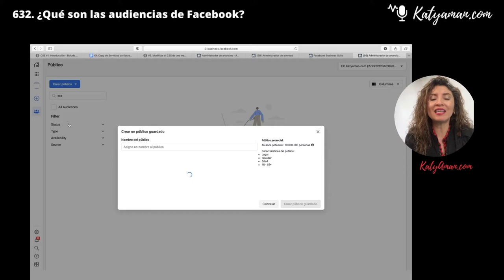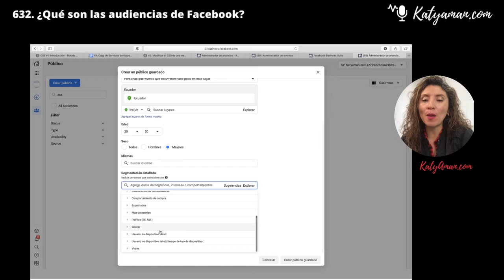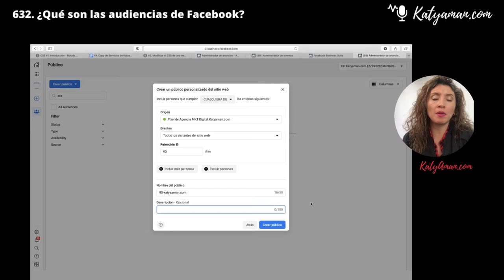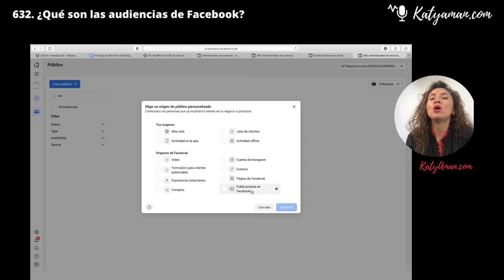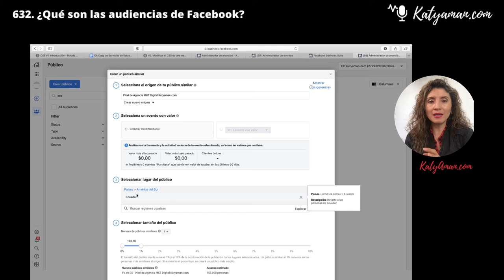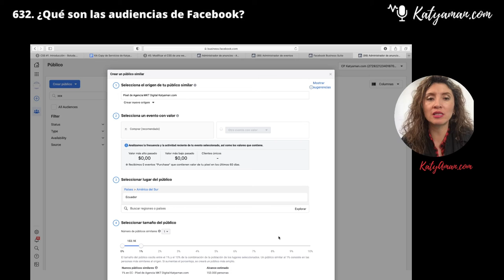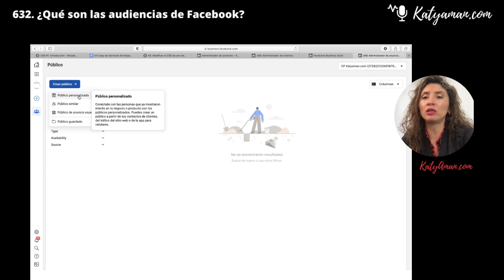632. ¿Qué son las audiencias de Facebook? Facebook Business Cuenta Comercial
Ahora vamos a conocer una herramienta realmente valiosa dentro de Facebook Business Para nuestras campañas publicitarias.

00:00 Intro
01:16 Invitación
02:31 Audiencias de Facebook
16:30 Despedida